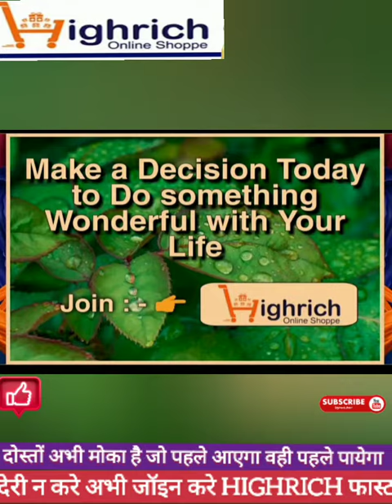highrich 🛒HIGHRICH ONLINE SHOPPE का धमाका बड़े बड़े लीडर्स जॉइन कर रहे है HIGHRICH को!Now join Fast 💥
Sponcer Link से जॉइन करने पर pls contect मे रहे 🙏🙏

join now High rich👍👍
All India Promoter
Use My Two Sponser id:-link 1.HRPR1091564
For free  registration id.करते ही id को तुरंत हि Activat करे ,ओर income लेना स्टार्ट करें

Contect no.7827999341

नमस्कार दोस्तो🙏 जागो नेटवर्करो जागो नेटवर्करो अपनी आंखें खोलो🤩 🛍️High Rich Business plan 🛍️
Dear High Rich Family Network Marketing 𝐈𝐍𝐃𝐔𝐒𝐓𝐑𝐘 के इतिहास में ... आपने ऐसा 𝐁𝐮𝐬𝐢𝐧𝐞𝐬𝐬 𝐌𝐨𝐝𝐞𝐥  न कभी देखा होगा। और न ही कभी सुना होगा। क्या आप ऐसे अनोखे 𝐏𝐥𝐚𝐭𝐟𝐨𝐫𝐦 का हिस्सा बनना चाहेंगे। जिससे आपका वर्तमान और भविष्य दोनो सुरक्षित हो जाए। अगर हां ... तो आपका स्वागत है।
🥇 High Rich business planमें आप इस सुनहरे अवसर को अपने हाथ से जाने ना दे। नही तो बाद में पछताने के अलावा कुछ नही रहेगा। 🌹 Best OPPORTUNITY🌹 ‼️ धन्यवाद ‼️
↪️ बार-बार अपना समय बर्बाद करने से। ↪️ बार-बार Fake Company प्रमोट करने से।
↪️ बार-बार अपनी face value खराब करने से। 👉 कोई फायदा नहीं है। 💥 !! इसलिए !!💥 💁‍♂️ आप एक अच्छा। 💁‍♂️ Long Term Life Time चलने वाला। 💁‍♂️ एक Stable प्लान करें। ✅ मान सम्मान के साथ ईमानदारी से पैसे कमाने का सुनेहरा मौका है। ✅ आज टाइम है।
 और 🌹🌹🌹🌹🌹 आओ प्लान को समझते हैं INDIA ka 1 plan 💥

*▶️*प्रोडक्ट:- A टू Z ब्रांडेड कम्पनियों के जो आप पड़ोस की किराणा एन्ड जनरल स्टोर या मॉल से लाते हो ।। अब घर के सामान की खरीद को बनाओ आय का साधन ।।  खरीददारी घर बैठें फिजिकल/ कैस ऑन डिलिवरी/ ऑनलाइन ।। 🏠🏠👜👜
*▶️*रिपर्चेज इनकम :- 1 से 18 लेवल तक 100% !! कोई शर्ते नही, कोई मैचिंग का झंझट नही !! सम्पूर्ण आजादी                                               *💰👇
 *🛍️Joining Package*🎁
*मात्र 800/-
*यानी कि - मात्र ₹800/- रुपये Joining Products Purchase
🇨🇮 *First Purchase Income
🇨🇮 *Repurchase Income
🇨🇮 *B.V. का 100%
*💰Distribution👉 Level 1 to Level 18 तक!(Monthly Basis Payout)
*🛒Products👉 वो भी गुड मोर्निंग टू गुड नाईट! वो भी मार्केट के लगभग सारे ब्रांड्स!*

*✅आज ही अपनी I'd registration कराए।। अपना पूरा नाम, मो. न. , ईमेल आईडी , पूरा पता सेंड करे Sponcer id link उप्पर है ☝️☝️

HIGHRICH best plan presentation । हाईरिच बेस्ट प्लान। online best business । Highrich is a E-Commerce Company (Online Shopping). Highrich online shopping | Highrich Business Plan in Hindi Highrich Plan | Highrich | 2 HIGHRICH gish earn in 5 minutes in se Hindi Join what'sapp group : https : // ... High Rich Online Shoppe Highrich Online Shoppe Plan | Highrich Business Plan in Hindi Highrich Plan | Highrich | Highrich online shopping | Highrich plan presentation | joininig link : https : //